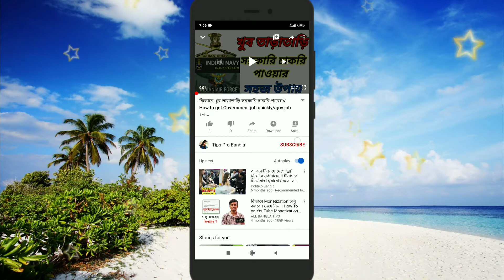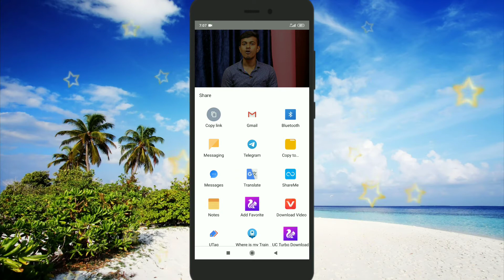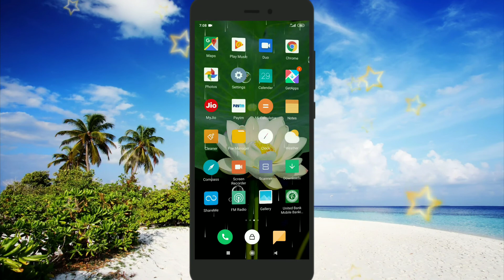All Bangla Tips এর tag কিভাবে আপনার ভিডিও তে লাগাবেন//How to set a popular tag in your video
বড়ো YouTuber  দের tag কিভাবে আপনার ভিডিও তে লাগাবেন//How to set a popular YouTuber tag in your video
Tag kivabe lagabo
Video ma tag kayse lagaya jata hain
All bangla tips
Babu Das
Das Babu